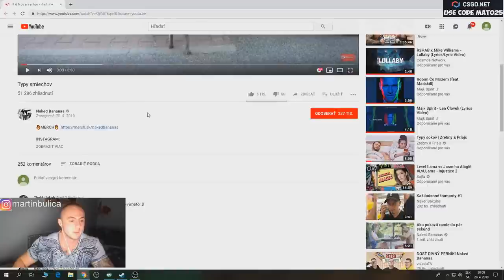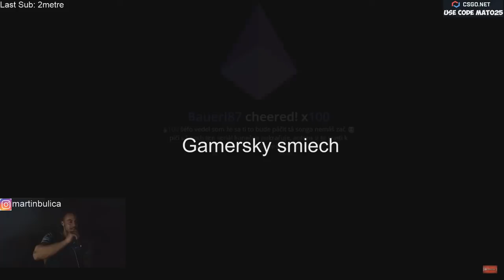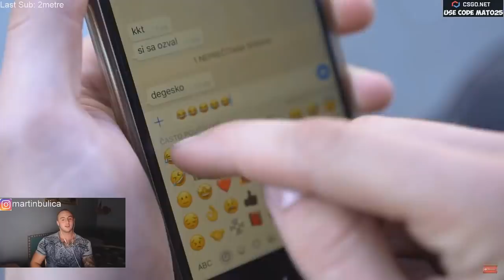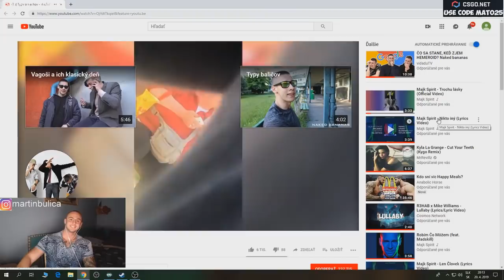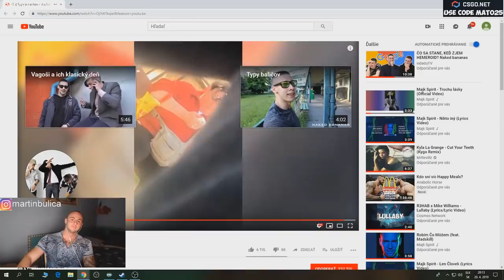Maťo - TYPY SMIECHOV - REAKCIA